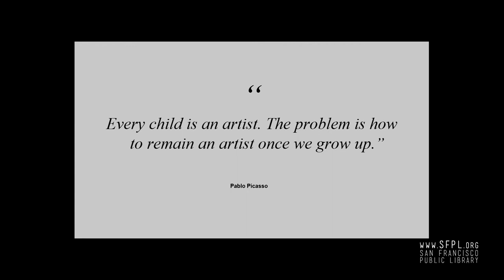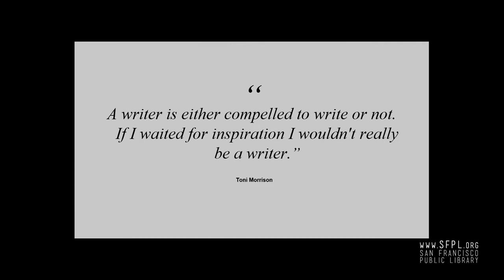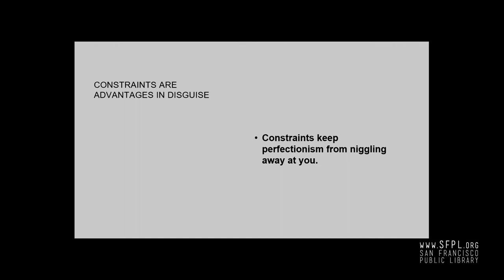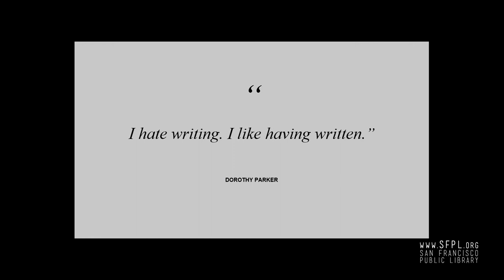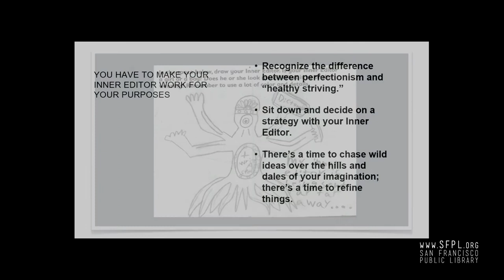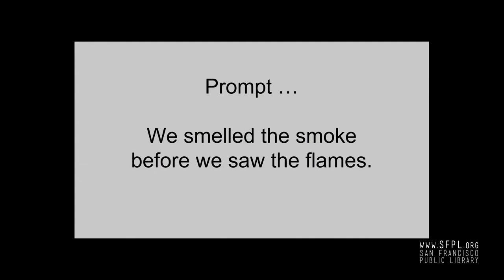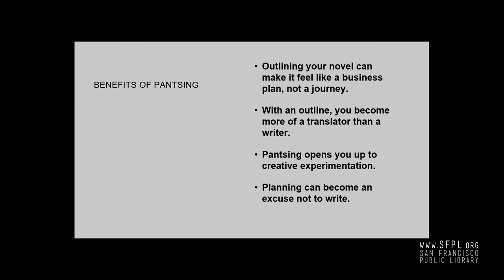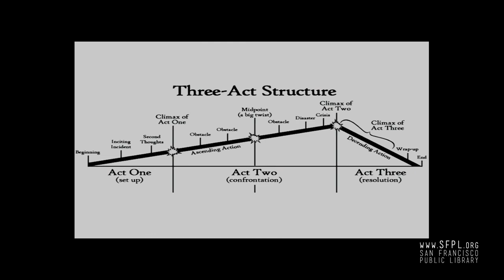National Novel Writing Month "Pep Talk" by Grant Faulkner at the San Francisco Public Library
NaNoWriMo director Grant Faulkner gives a pep talk for potential first-time novelists. His experiences with National Novel Writing Month have been collected in his new book "Pep Talks for Writers." If you feel that you never have enough time to write, then this talk will help you find 15 minutes a day, and learn how fast your words will add up to a novel. Grant Faulkner also discusses writer's block, word sprints, planning vs pantsing, and the three act structure of novels. Check out books by Grant Faulkner in our online catalog